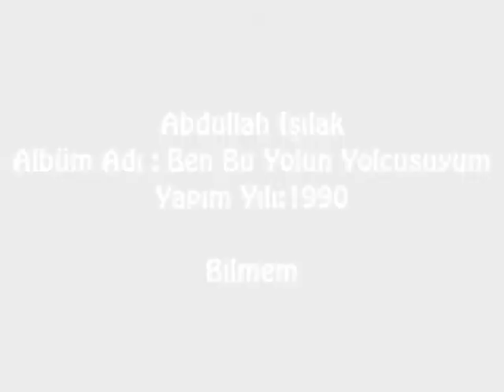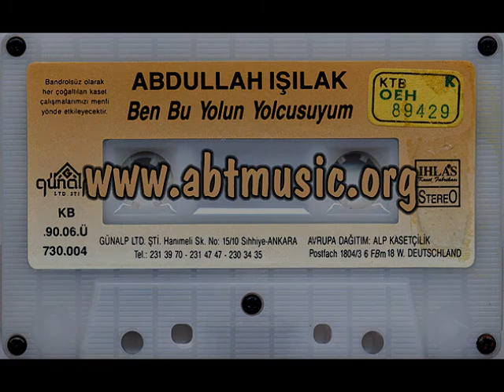Abdullah Işılak - Bilmem 1990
Rip Encoded ByTurkoglu

192 kbps 44 khz süper stereo ile iyi dinlemeler :)